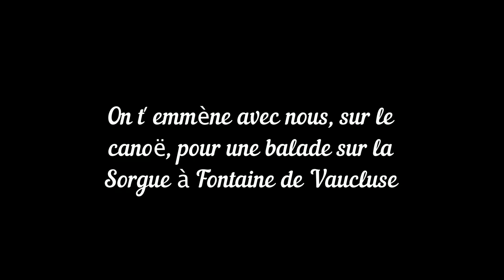ASMR on t’emmène faire une balade en canoë à fontaine de Vaucluse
Prend place sur le canoë avec nous pour faire une balade sur La Sorgue à Fontaine de Vaucluse ...

ADRESSE POSTALE:

           354 Place de WETTENBERG
           84700 Sorgues

detente
relaxation
roleplay
douceur
sommeil